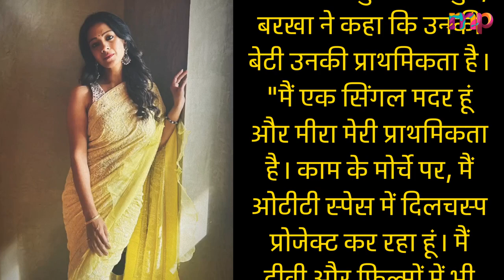Barkha Bisht Emotional Breakdown After Her Divorce With Husband Indraneil Sengupta